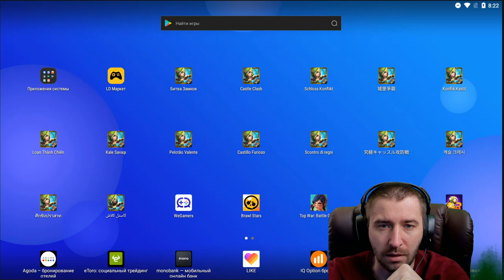ТРИ ДОНАТНЫХ КАРТЫ ЗА 25К \ СУНДУКИ ВЕРНУЛИСЬ И НОВЫЙ СУПЕР МАГАЗИН \ БИТВА ЗАМКОВ \ CASTLE CLASH